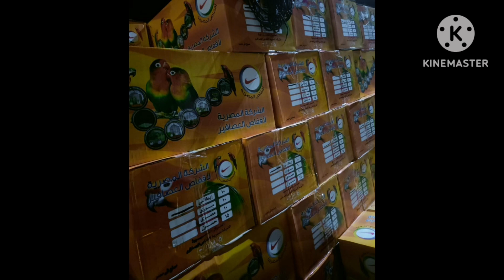القطط والكلاب والنباتات في محل كوكتيل بدمنهور للتواصل ٠١١٤٠٨٠٧٠٦٠ واتس